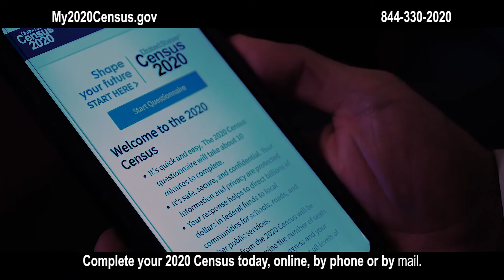PSA: 2020 Census - Imperial County & Calexico (English)